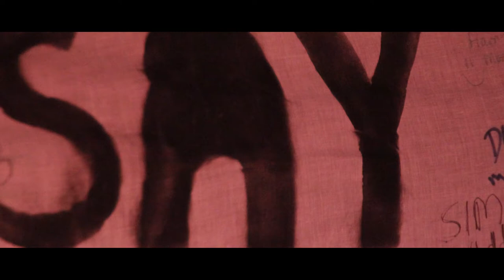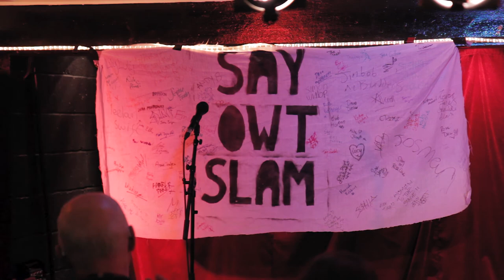'Witch Hunt' by Hannah Davies at Say Owt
Filmed by Fresh Label Limited at Say Owt Slam #19 3/02/2018